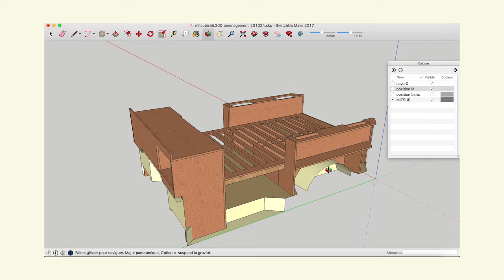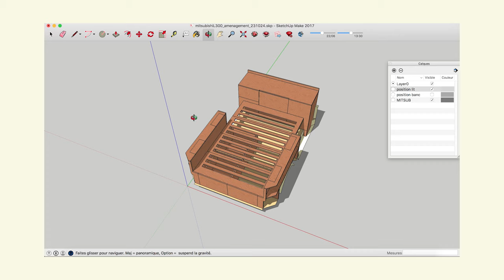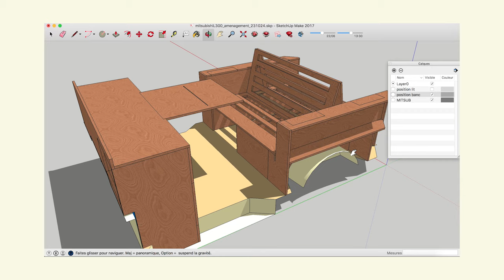EP.10 | un LIT-BANQUETTE convertible en 2 SEC. ?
Dans cet épisode, je vous présente la conception et la réalisation du lit qui est une pièce très importante dans l'aménagement du Mitsub.
Il doit être à la fois fonctionnel, sobre et léger.